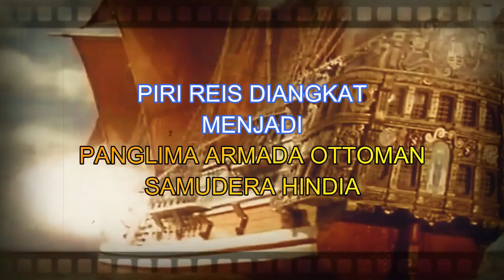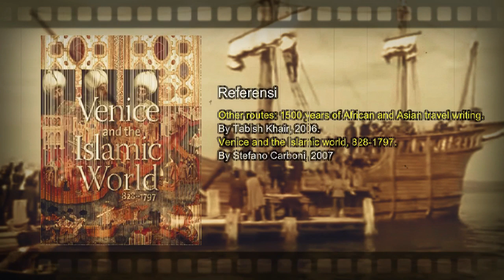Piri Reis, Panglima Armada Ottoman Tewas Dipenggal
Kisah seorang Panglima Armada Laut Ottoman yang berperang melawan Portugis merebut pantai timur Arab. Selain seorang bajak laut, Piri Reis juga seorang pembuat peta yang akurat di zamannya. Tetapi diusianya yang hampir mencapai 90 tahun itu, kematiannya berakhir menyedihkan. Dia dihukum penggal di Mesir.

Ahmed Muhiddin Piri, Medieval Naval War, Ottoman conquest of Egypt, Siege of Rhodes, Knights of St.John, Recaptured Aden, Capture of Muscat, Turkish Navy